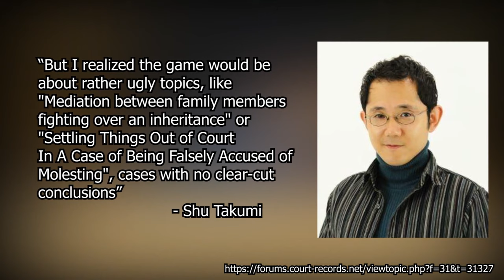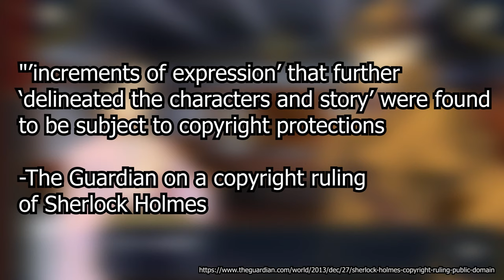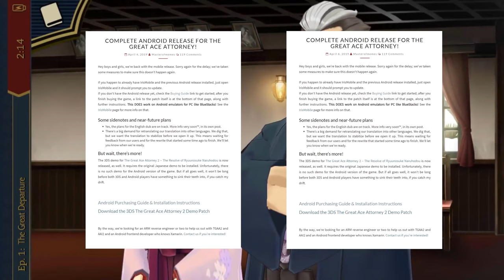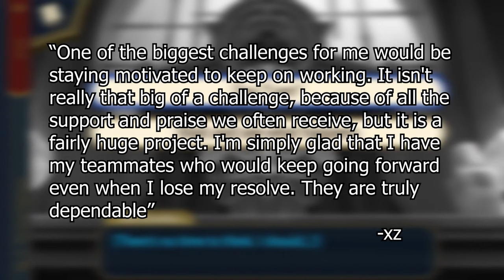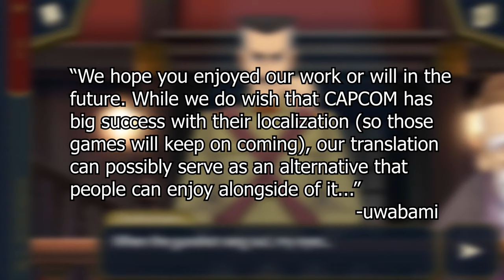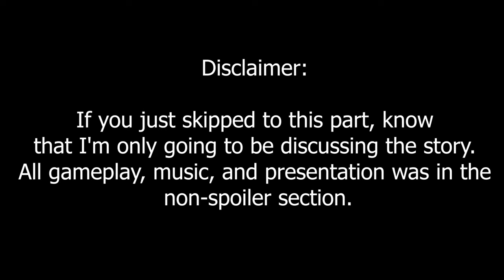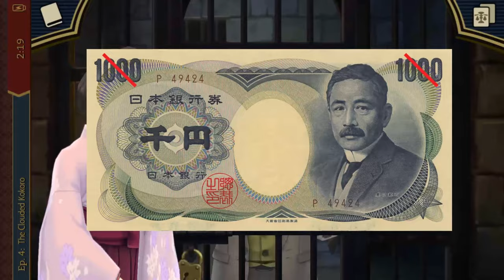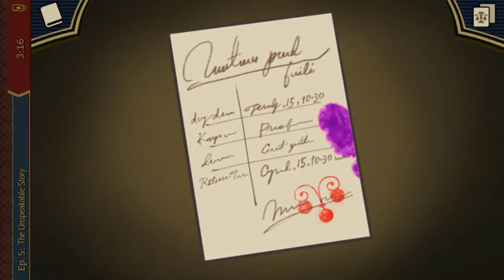The Best 3DS Game You Couldn't Play - The Great Ace Attorney (Dai Gyakuten Saiban) ft. Scarlet Study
I tell the story of DGS, looking at the development and localization before reviewing the entire game.

0:00:00 Intro
0:02:32 Development
0:05:30 Difficulties with Localization
0:09:26 Scarlet Study + Interview
0:23:19 Non-Spoiler Review
0:34:52 Non-Spoiler Conclusion
0:36:02 Case 1
0:42:04 Case 2
0:50:00 Case 3
1:00:35 Case 4
1:15:40 Case 5
1:54:51 Spoiler Conclusion
1:58:42 Special Thanks

Please check out Scarlet Study! They were a huge help!

Purchase the game for yourself!
The Great Ace Attorney Chronicles can be purchased on Steam, the Nintendo eShop, and Playstation Store!